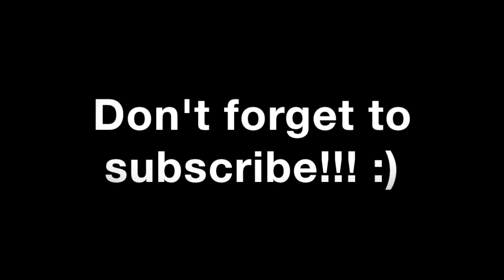Ryan Howe First Album Teaser "Trailer"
Hello, everyone! I have a rough process beginning to make itself known in terms of YouTube video-making. It's certainly going to be a constant evolution, but I'm excited to get hiking the hill, so to speak.

There are segments here from 3 of the songs you'll hear on my debut album, which will mostly be called "ORIGIN."  Please comment your thoughts, and then LIKE 👍, SUBSCRIBE ⬇️, and turn your notifications ON for this channel because there will be some covers I upload soon to help add another dimension to the channel. Stay happy and healthy everyone! ✌️